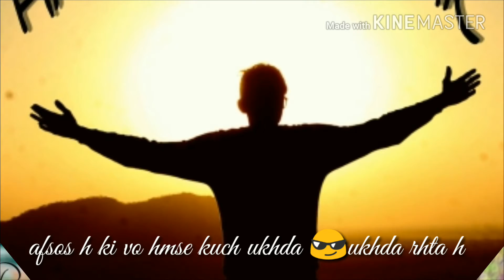Mere samne vali khidki me chand ka tukda rhta h | love status | whats app status | insta status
Whatsapp Status| love song | romentic song | raja banjara |